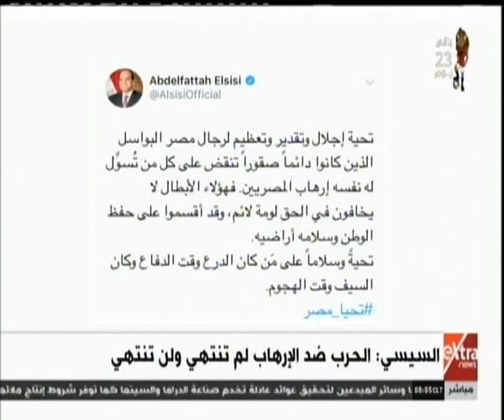الآن | مصر تتسلم من ليبيا الإرهابي هشام عشماوي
الآن | مصر تتسلم من ليبيا الإرهابي هشام عشماوي  | 29 مايو 2019